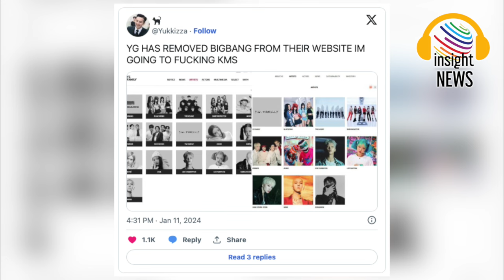นับถอยหลัง!!! การล่มสลาย YG ? หลังจากลบภาพโปรไฟล์เดี่ยวสมาชิก "BIGBANG และ BLACKPINK" ทิ้งเกลี้ยง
블랙핑크리사 블랙핑크 리사

นับถอยหลัง!!! การล่มสลาย YG ? หลังจากลบภาพโปรไฟล์เดี่ยวสมาชิก BIGBANG และ BLACKPINK ทิ้งเกลี้ยง|อินไซด์นิวส์ไทย
โดยไม่มีการประกาศ YG Entertainment ซึ่งเป็นหนึ่งในสี่ยักษ์ใหญ่ของเคป็อป ก็ลบชื่อของสมาชิก BIGBANG และ BLACKPINK ออกจากเว็บไซต์อย่างเป็นทางการ เมื่อการเดินทางแต่ละครั้งของพวกเขาเริ่มต้นขึ้น ซุปเปอร์สตาร์เคป็อปเหล่านี้ก็สามารถประสบความสำเร็จได้นอกบริษัท
แล้วเกิดอะไรขึ้นเบื้องหลังการเคลื่อนไหวอย่างกะทันหันนี้? และนั่นหมายความว่านี่คือจุดเริ่มต้นของการล่มสลายของ YG Entertainment หรือเปล่า?
YG Entertainment ลบรายชื่อสมาชิก BIGBANG และ BLACKPINK ออกจากเว็บไซต์อย่างเป็นทางการอย่างเงียบๆ
มีรายงานว่าตำนานเคป็อปที่ยิ่งใหญ่ที่สุด"สองกลุ่ม" ของ YG Entertainment ได้หายไปจากเว็บไซต์อย่างเป็นทางการของบริษัท
เมื่อวันที่ 11 มกราคม แฟนๆ สังเกตเห็นว่าหน้า ARTIST ของ YG Entertainment ในเว็บไซต์อย่างเป็นทางการดูเหมือนจะว่างเปล่าอย่างเห็นได้ชัด เห็นได้ชัดว่าบริษัทได้ลบชื่อของสมาชิก BLACKPINK ทั้งหมด ได้แก่ JENNIE, ROSÉ, JISOO และ LISA ออกจากรายชื่อศิลปินของเว็บไซต์
นอกจากสมาชิก BLACKPINK แล้ว YG ยังลบกลุ่มเคป๊อปในตำนาน BIGBANG และสมาชิกทั้งหมดออก
การลบออกครั้งนี้ดำเนินการหลังจากที่สมาชิก BLACKPINK ตัดสินใจลาออกจากบริษัท โดยตัดสินใจที่จะอยู่กับ YG เพียงเพื่อกิจกรรมของ BLACKPINK เป็นกลุ่ม เท่านั้น
 เจนนี่ ตัดสินใจเปิดค่ายเพลงของตัวเอง ODDATELIER ขณะที่มีรายงานว่า จีซู ได้จับมือกับพี่ชายของเธอเพื่อสร้างเอเจนซี่ใหม่ของเธอเอง ในขณะเดียวกัน ลิซ่า ก็ประสบความสำเร็จด้วยกิจกรรมเดี่ยวของเธอ และสร้างชื่อเสียงไปทั่วโลกอย่างอิสระ
สมาชิกคนเดียวที่หลายคนคิดว่าจะต่อสัญญากับ YG Entertainment คือ โรเซ่ อย่างไรก็ตาม การอัปเดตล่าสุดแสดงให้เห็นว่า แม้แต่โรเซ่ก็ยังตัดสินใจที่จะไม่ต่อสัญญากับ YG Entertainment แต่ขณะนี้เธอกำลังเตรียมการคัมแบ็คเดี่ยว โดยร่วมมือกับดารามากมายในวงการเพลง รวมถึง รอน เฟย์ ซีอีโอและประธานบริษัท Columbia Records และโปรดิวเซอร์เพลงต่างประเทศอีกหลายราย
เกิดอะไรขึ้น?
แล้วเกิดอะไรขึ้นเบื้องหลังการเคลื่อนไหวอย่างกะทันหันนี้? มันหมายความว่า ยุคสมัยของ YG Entertainment กำลังจะล่มสลายในที่สุดใช่ไหม?
จากการที่ชื่อของพวกเขาค่อยๆหายไป ในที่สุดก็กลายเป็นทางการ สมาชิก BLACKPINK ทุกคนตัดสินใจที่จะไม่ต่อสัญญาของตนเอง แม้ว่าพวกเขาจะสานต่อมรดกของพวกเขาในฐานะ BLACKPINK แต่ตอนนี้สมาชิกมีอิสระที่จะเดินตามความฝันของพวกเขา โดยไม่ต้องจัดการกับห่วงโซ่และระบบที่ซับซ้อนของบริษัท
สำหรับ BIGBANG แม้ว่าจะยังไม่มีการเปิดเผยอย่างเป็นทางการจนถึงจุดนี้ แต่ก็มีการคาดเดาว่า BIGBANG กำลังทำงานเพื่อเรียกร้องสิทธิและกิจกรรมของตนเอง
การประกาศลาออกจากวงการของท็อป (TOP) และเรื่องอื้อฉาวที่ไม่อาจหยั่งรู้ได้ของ ซึงรี (Seungri) ทำให้ตอนนี้ BIGBANG มีสมาชิกที่ยืนหยัดได้เพียงสามคนเท่านั้น ได้แก่ จีดราก้อน แทยัง และ ซึงรี สมาชิกแต่ละคนได้รับความนิยมไปทั่วโลกในสาขาของตนเอง ไม่ว่าจะเป็นรายบุคคล หรือ ภายใต้ชื่อของ BIGBANG
ดังนั้น เช่นเดียวกับที่เกิดขึ้นกับ GOT7 และ INFINITE
BIGBANG อาจจะทำงานเบื้องหลังเพื่อเรียกร้องสิทธิ์และเครื่องหมายการค้าของตนเอง
ท้ายที่สุดเห็นได้ชัดว่า สิทธิ์ของ YG Entertainment ในตำนานเคป๊อป กำลังจะสิ้นสุดลงในปีนี้เช่นกัน
แล้ว YG จะเป็นอย่างไรหลังจากสูญเสียวงเคป๊อปในตำนานที่สุดของพวกเขาไป? การครองอำนาจของบริษัทในอุตสาหกรรมเคป็อปจะสิ้นสุดลงในเร็วๆ นี้หรือไม่?
พวกเขาจะอยู่รอดได้เพียงลำพัง โดยอาศัย BABYMONSTER มือใหม่คนใหม่ ที่กำลังเป็นที่ถกเถียงกันอยู่แม้ว่าจะได้รับการเลื่อนตำแหน่งเพียงเล็กน้อยก็ตาม หรือไม่?
กรุณาแบ่งปันความคิดของคุณในความคิดเห็น

kpoppost